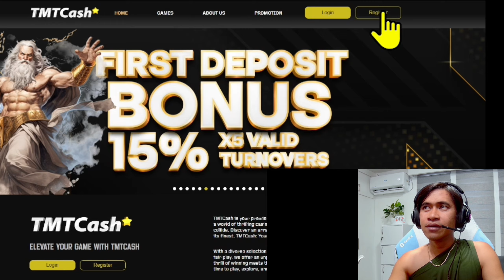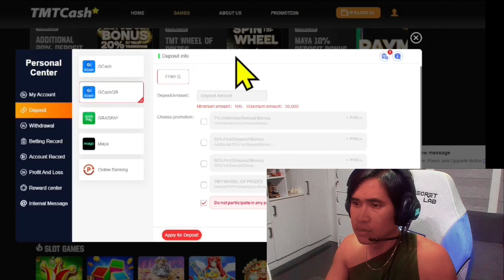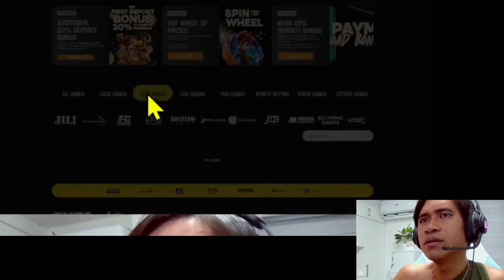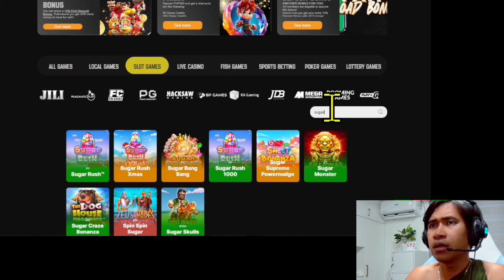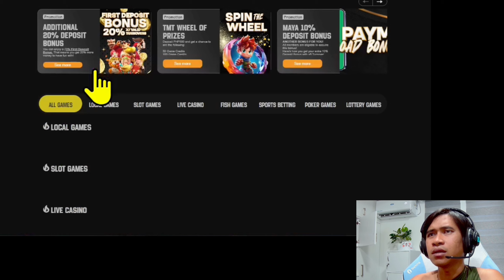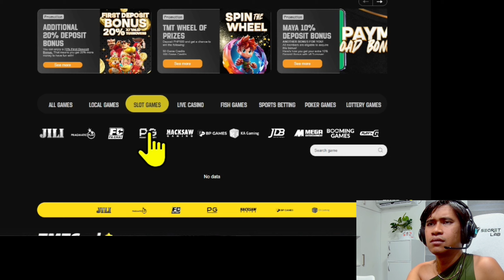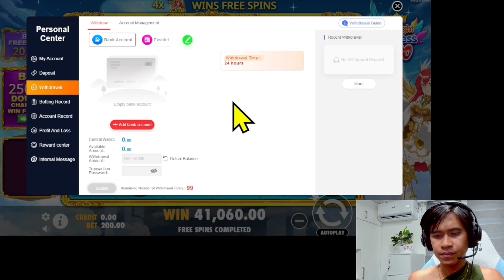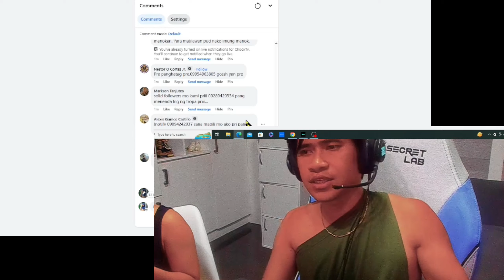Choox : Subukan ko lang bakit na aadik mga streamer dito !!